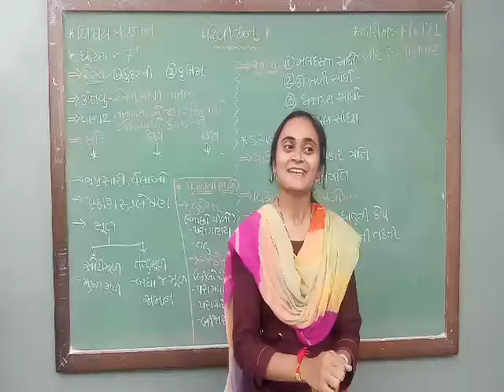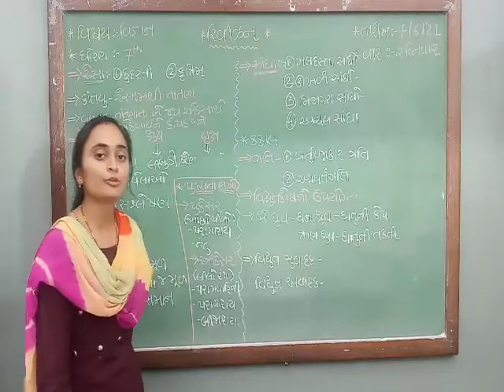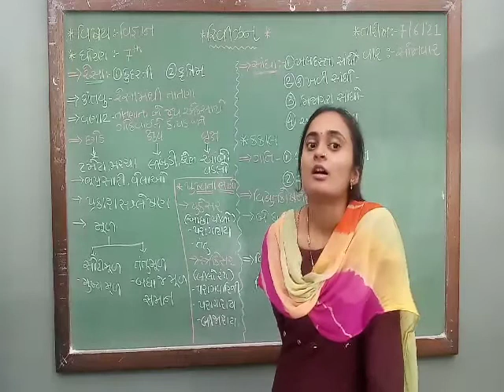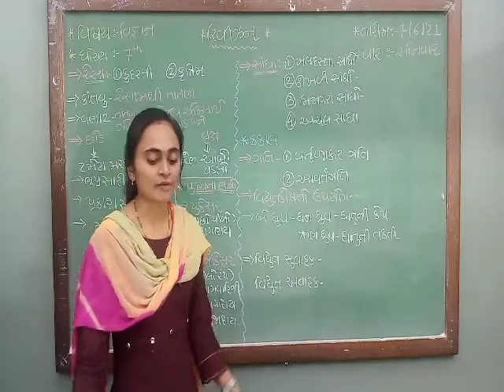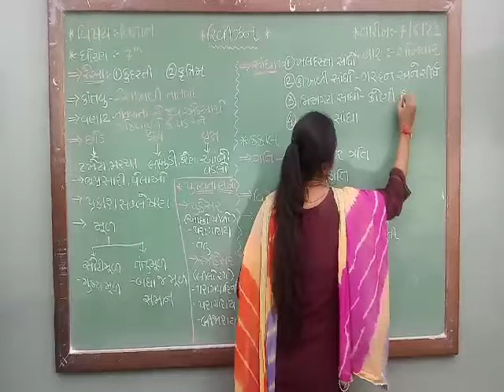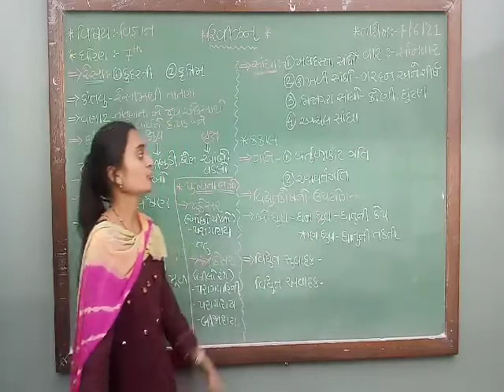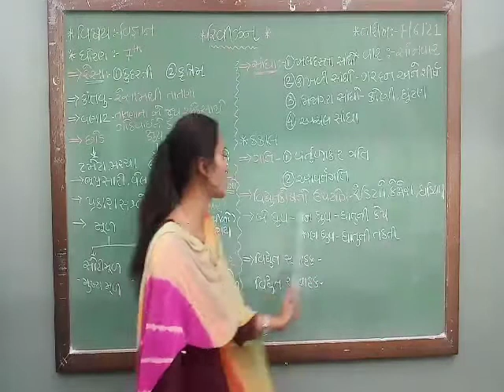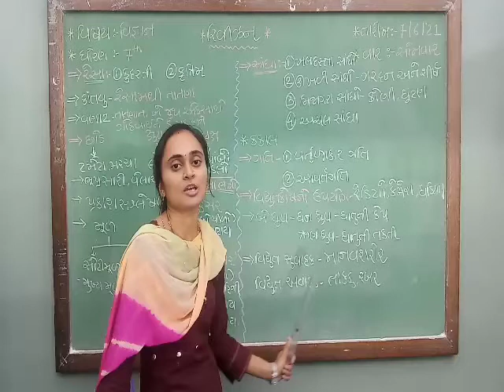Std 7 / Sub Science/ Revision video Dt 07/06/2021